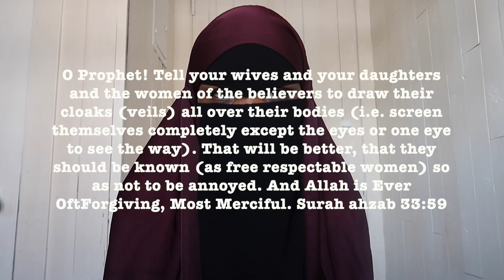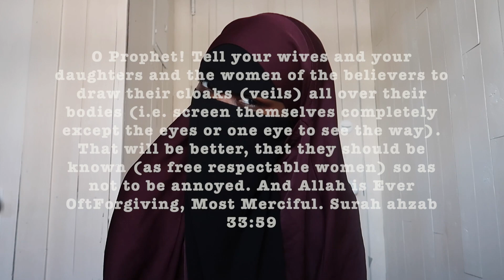Conditions of hijab according to Quran and Sunnah | The correct way to wear hijab | Simlly Safiyyah